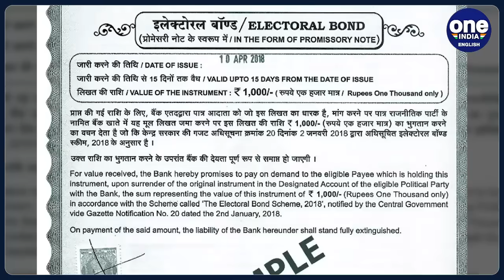Supreme Court Declares Electoral Bond Scheme Unlawful, Citing RTI Breach| Oneindia News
On February 15, the Supreme Court scrapped the controversial Electoral Bond Scheme, citing violations of the right to information and risks of quid pro quo. The landmark decision, delivered by a bench led by Chief Justice DY Chandrachud, underscores the importance of transparency in political funding, eliciting praise from activists.